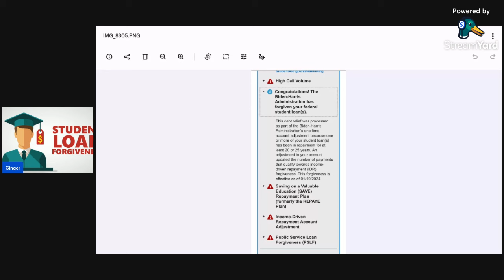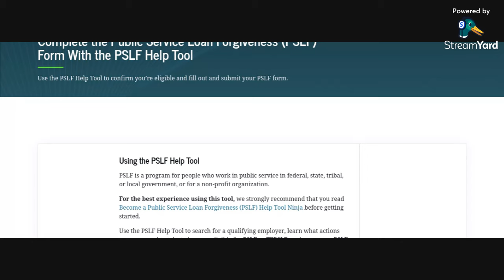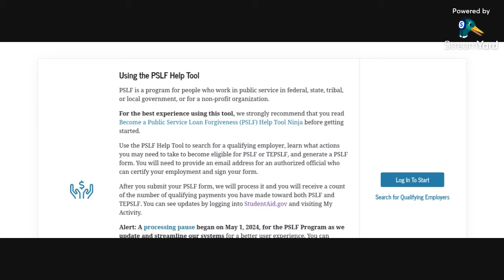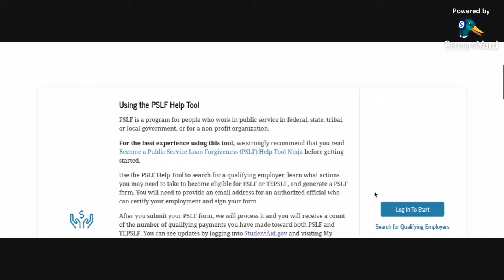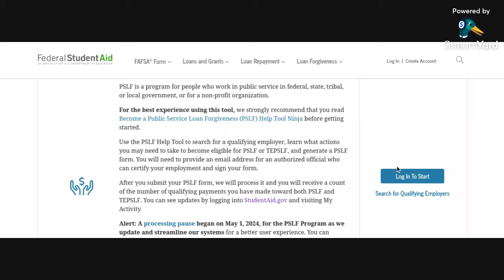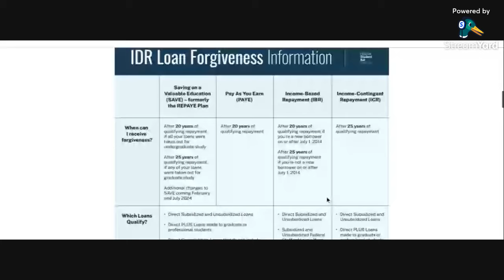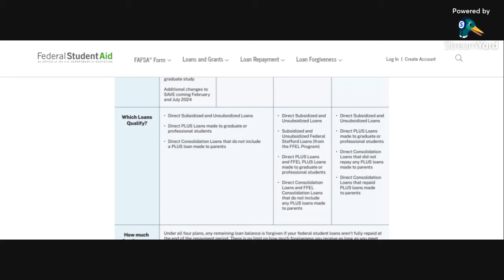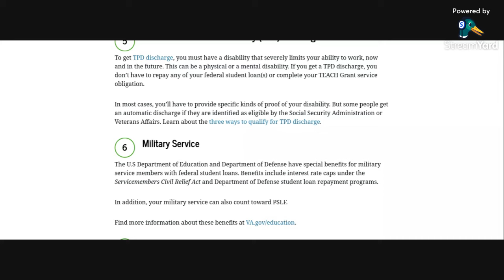Get Your Student Loans FORGIVEN!